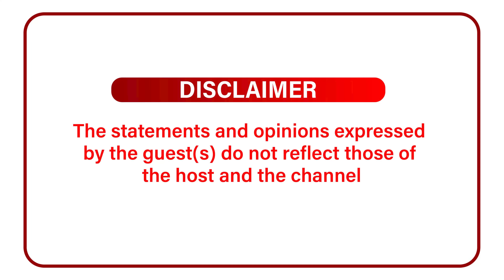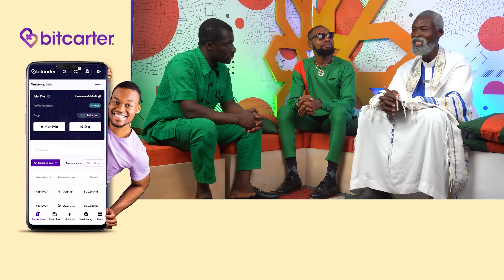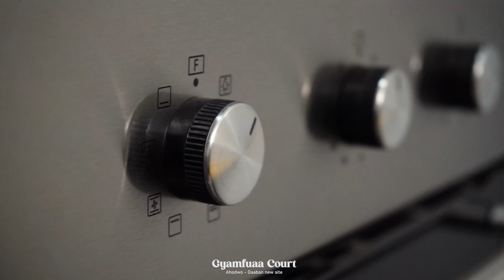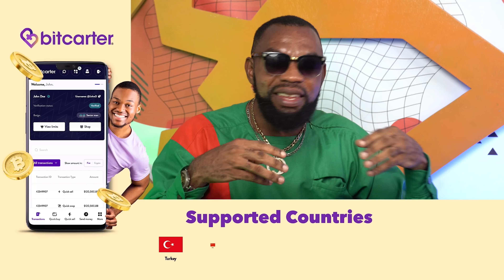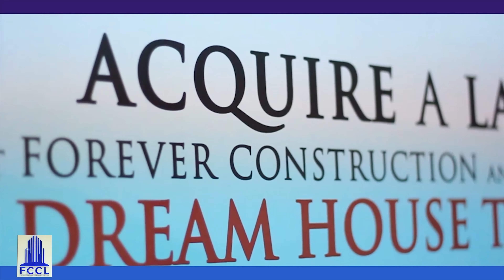Blame Philadelphia Members If I Die Now - Adom Kyei Duah & Obofour Jnr Tell All Threat Messages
Buy & Sell BTC , USDT & BUSD at unbeatable rates , fast and easy today! enjoy awesome daily rates.